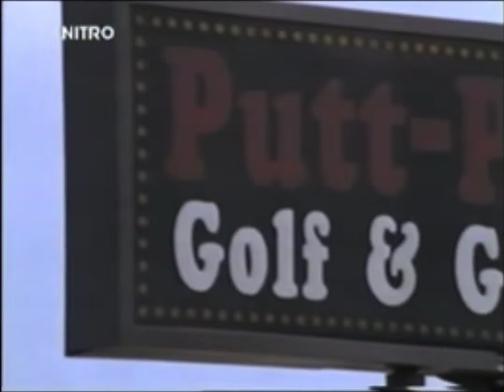Walker Texas Ranger Walker With Lucas￼